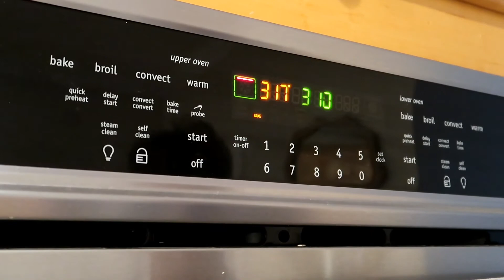Самые вкусные Креветки в масле/ Быстрый и легкий рецепт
В этом видео готовит наш Друг — очень вкусные креветки в масле, приготовленные в духовке! Попробуйте приготовить по этому рецепту, я уверена ‐ вкуснее креветок вы ещё не пробовали!

✔Всем здоровья и отличного настроения! ♥♥♥